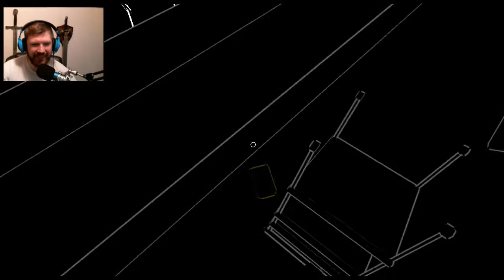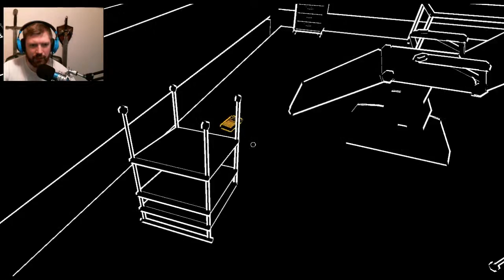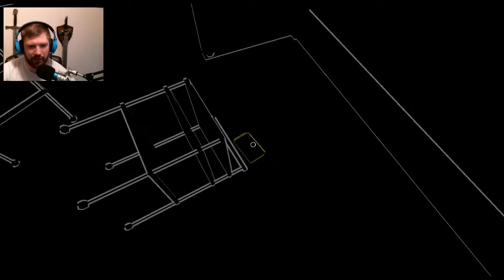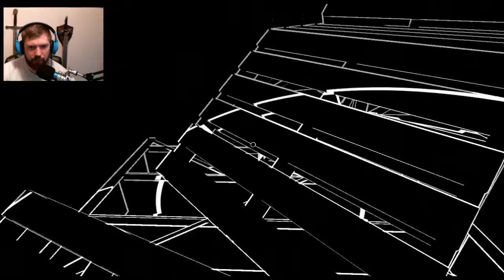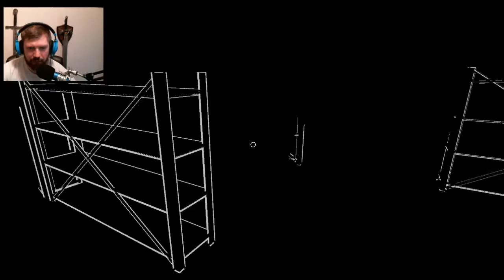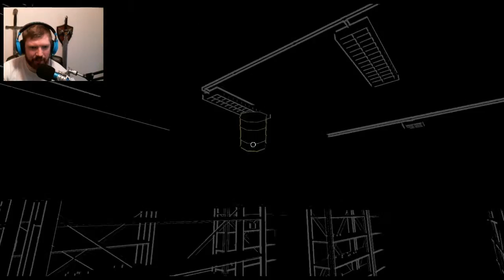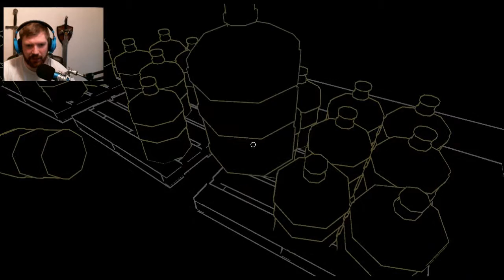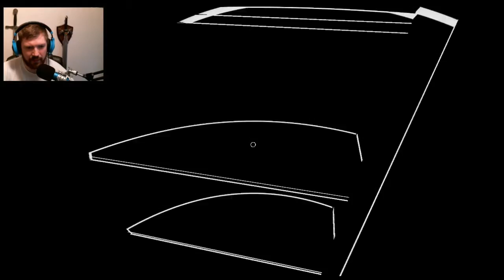Freaking cool game- Wix plays: lurking